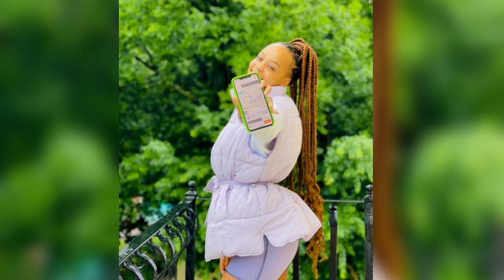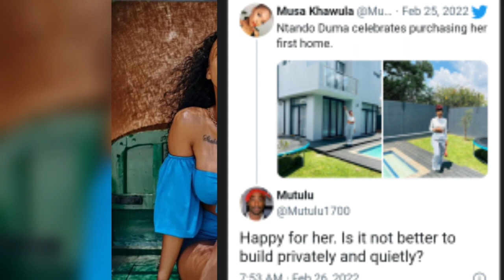Congratulations to Duma Ntando she bought herself a Mansion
Duma Ntando buys herself a house